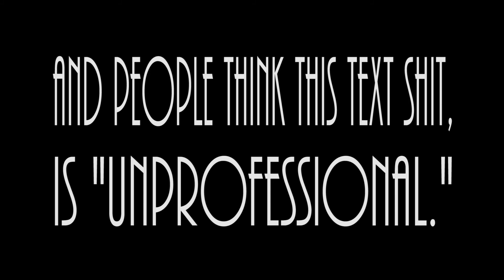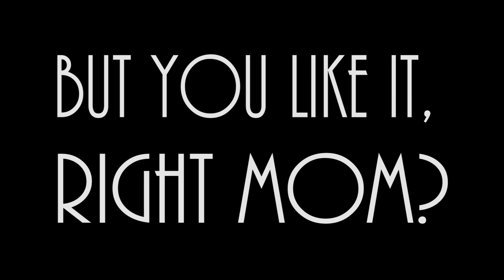Trine 2 : Bloodlust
Joe, Sax (Kameron Reiter), and Laze (Jesse Buss) play some Trine 2. I mean, hey, it was free for Playstation Plus subscribers, no harm in playing it, right?
Bullshit, there was so much harm in this.

Songs Used (In Order) :
Lonely - Akon
Hide and Seek - Imogen Heap
Fears - MTNS